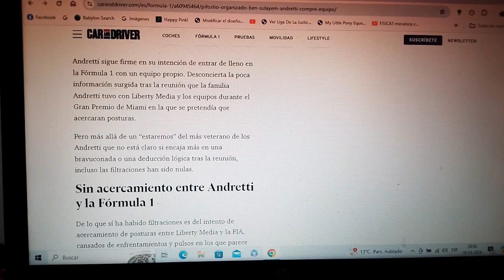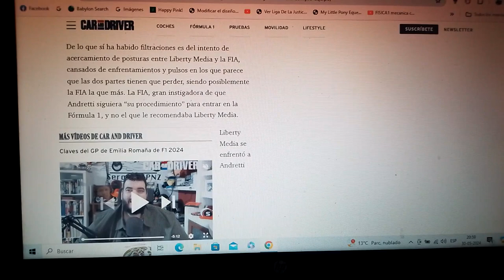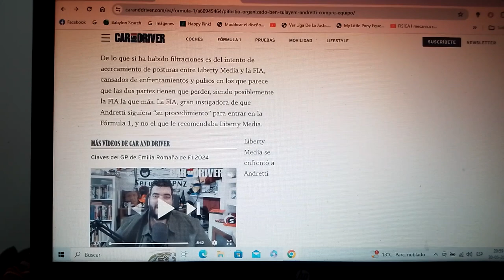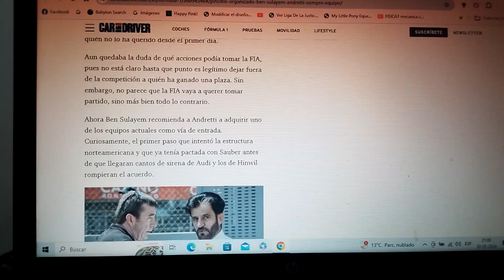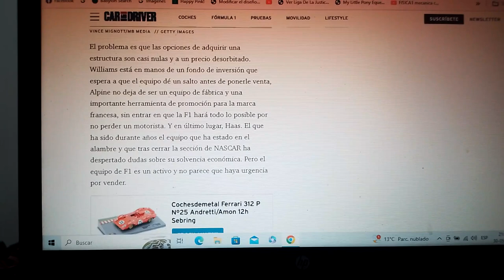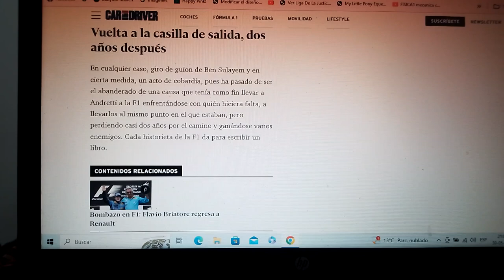Mohammed Ben Sulayem ahora le dice a Andretti que compré un conjunto de la parrilla de la F1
El dirigente árabe ahora le hace al conjunto americano que siga el mismo camino que lo hace Liberty Media